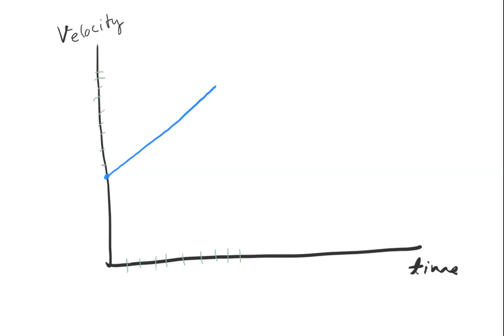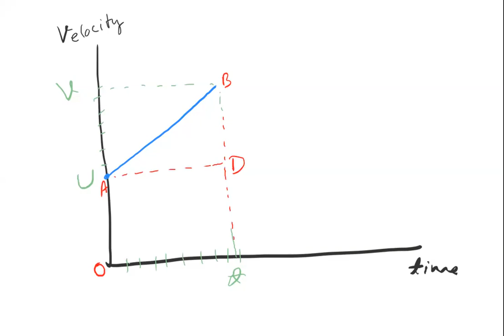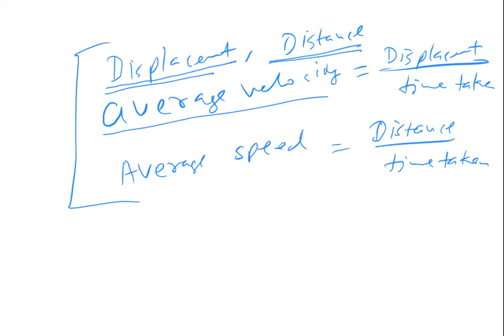DERIVATION OF EQUATIONS OF MOTION BY GRAPH CLASS 9TH